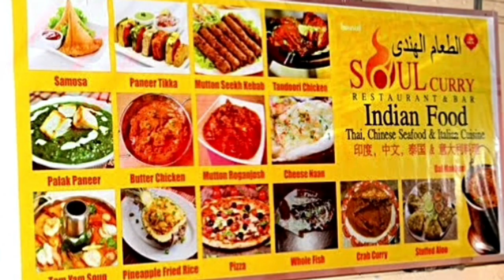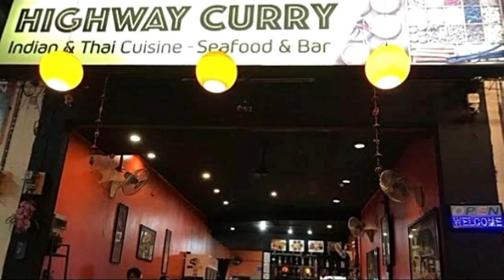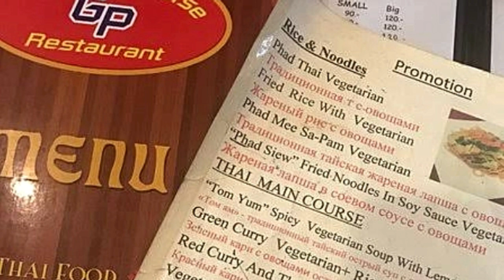PHUKET must visit restuarants prices and their special dishes in hindi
In this travel video, I will giving you information and tips of the best and economical restaurants, eateries to eat which is lighter on the pocket but very tasty and delicious food. Many indian restuarants will be covered as well